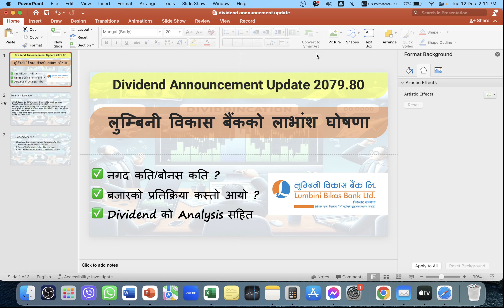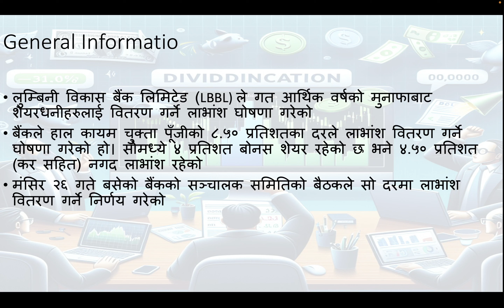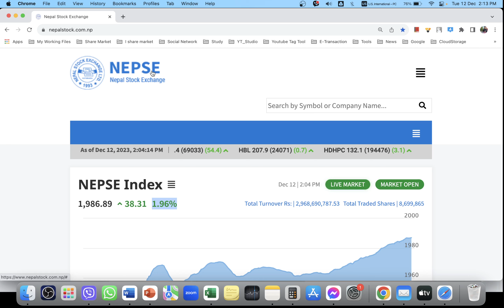Lumbini Development Bank announced dividend | Nepali Share Market News | Ram hari Nepal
share market,
ipo,
sip investment,
investment ideas,
commodity trading for beginners,
upcoming ipo,
commodity trading,
stock analysis,
share bajar,
commodity market,